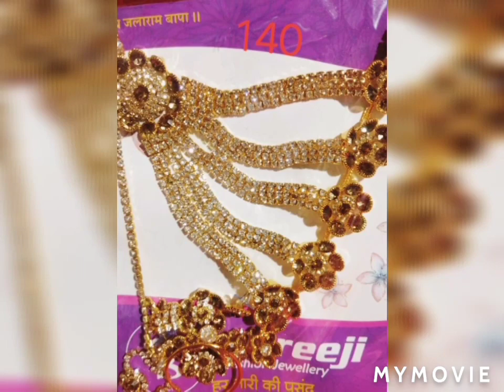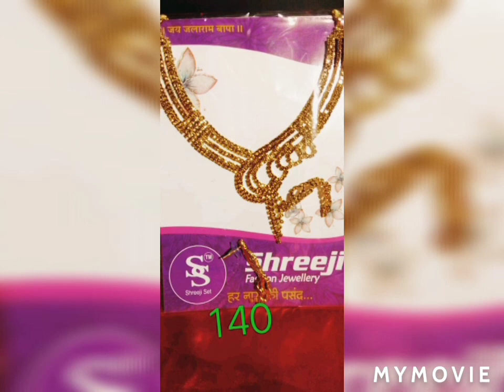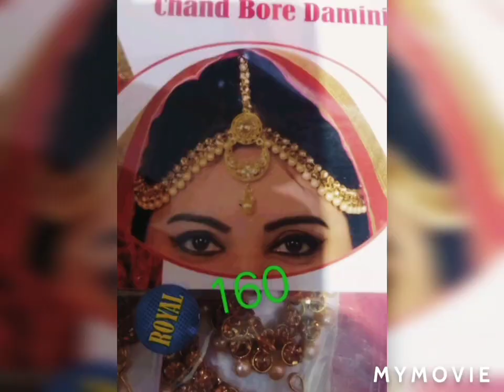Latest Fashion jewellery Girls